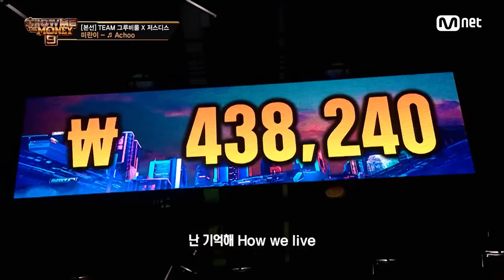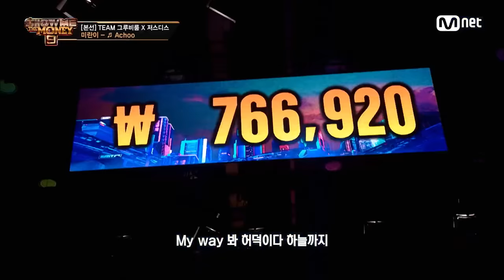SMTM9 [8회] 'Winter on my body' Achoo (Feat. pH-1, HAON) - 미란이 @본선 EP.8 201204 | Mnet 201204 방송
[8회] 'Winter on my body' Achoo (Feat. pH-1, HAON) - 미란이 @본선

WHO IS THE NEXT YOUNG BOSS?